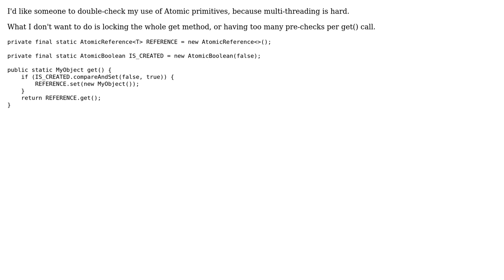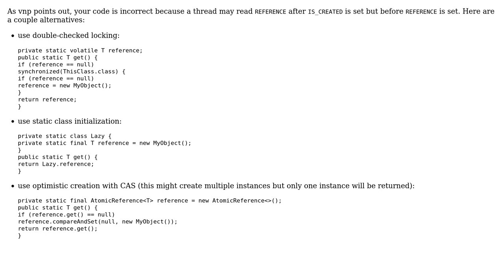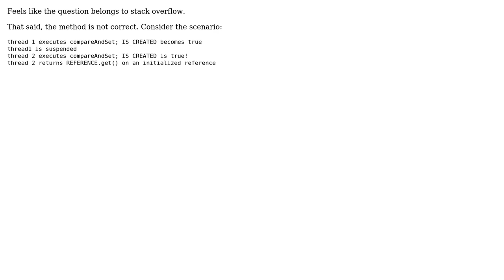Code Review: Initialization lock for singleton (2 Solutions!!)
Code Review: Initialization lock for singleton

With thanks & praise to God, and with thanks to the many people who have made this project possible! | Content (except music & images) licensed under CC BY-SA | Music | Images & others | With thanks to user vnp user Reinstate Monica user MLProgrammer-CiM and the Stack Exchange Network Trademarks are property of their respective owners. You are responsible for your own actions.